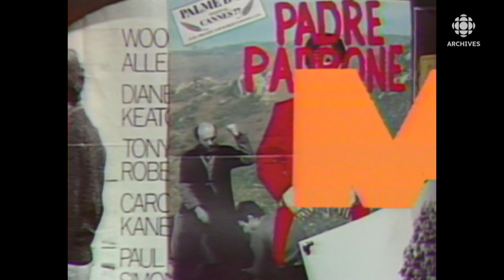Sur le plateau du film «Mourir à tue-tête» d'Anne-Claire Poirier en 1978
En 1978, entrevue avec la réalisatrice du film «Mourir à tue-tête», Anne-Claire Poirier, le caméraman Michel Brault, la coscénariste Marthe Blackburn et les comédiennes (Luce Guibault, Louise Portal, Muriel Dutil, Julie Moran, Christiane Raymond, Léo Munger) sur le plateau de tournage. Il est question du sujet du viol des femmes abordé au cinéma. Le caractère spécifique de chacun des personnages de femmes. L'engagement personnel des comédiennes dans ce projet.
Source: Ciné-magazine, 28 mai 1978
Animateur: André Vigeant
Journaliste: Richard Gay